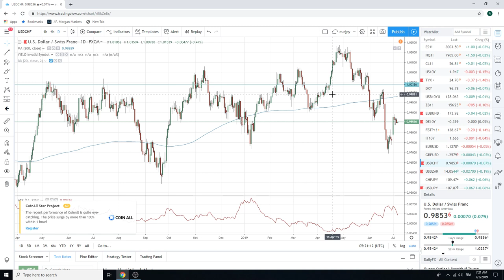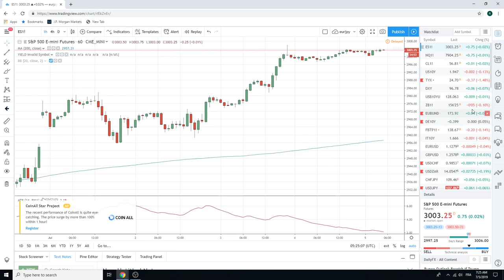05Jul19 Traders Opening Call - PrivateerFX